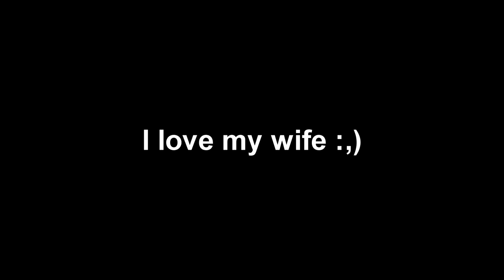Sweating Bedwars w/ Finny Because I Am Trying To Impress My Beautiful Wife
I love Finny ;-;

mc.hypixel.net